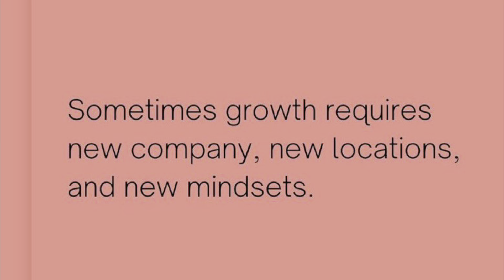Weight loss journey//health and fitness //step class//Sauna ￼￼Chronicles//Vlogg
Hey y’all
So this Vlogg I took y’all with me to step class. I was so lost. Missed few weeks and was all over the place. Hope this helps and is inspiring to someone. Don’t give up. You can do it. What ever amount of weight you need to lose you have to start. And if you fall down get back up. Dust yourself off and go again.

Follow me @sxdoll2021xoxo37 and @msxo773 on Instagram
By business page @typhanieslashextentions

Typhanie Clemons on Facebook
@typhanie82 on TikTok